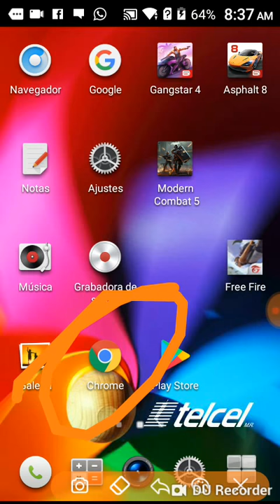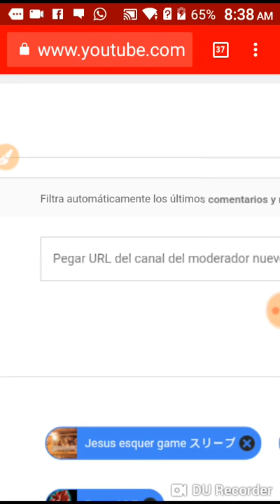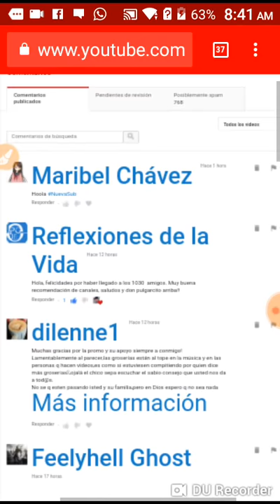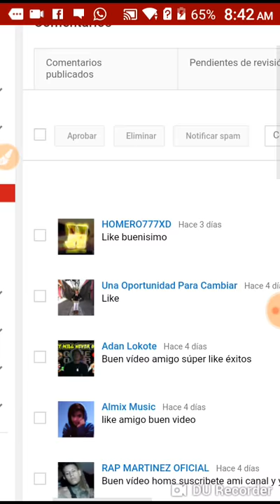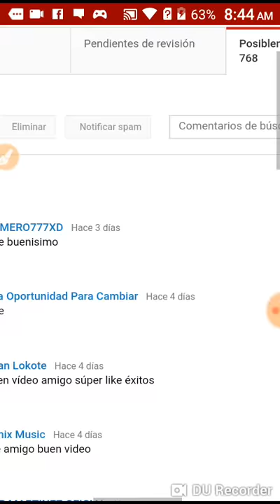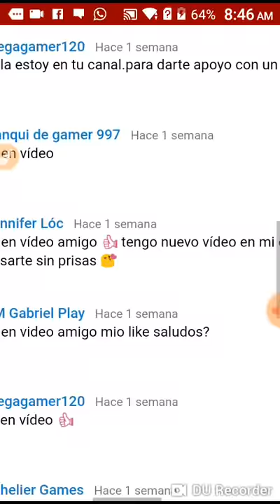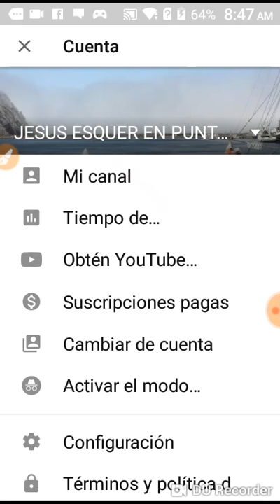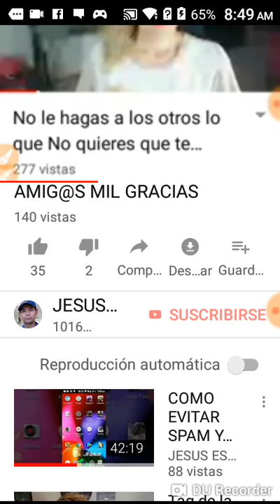COMO BLOQUEAR PALABRAS Y SPAM NO DECEADAS DESDE UN ANDROID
COMO BLOQUEAR PALABRAS Y SPAM NO DECEADAS DESDE UN ANDROID te guía como de un android puedes bloquear
NUESTRAS REDES
COMUNIDAD: YOUTUBER UNIÓN GLOBAL JESUS
 ESQUER

Hola! Crié un chat en grupo de YouTube para que podamos compartir videos de nuestros amigos fácilmente. Únete con este vínculo:
GRUPO WATHSAPP CRECIENDO JUNTOS EN YOUTUBE LIL
Grupo EDYGAMER1665 apoyando WATSSAP, apoyar tu cana de Yuotube
COMUNIDAD ARCADE OMLET
EDYGAMER YOUTUBER
 UNIDAD Y FUERZA
Mi link en ARCADE  omlet
EDYGAMER 16